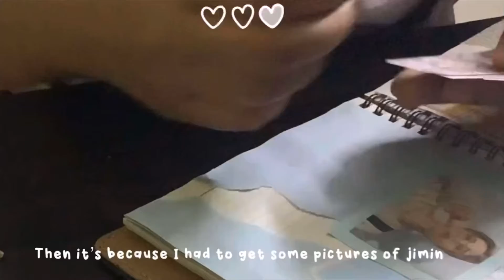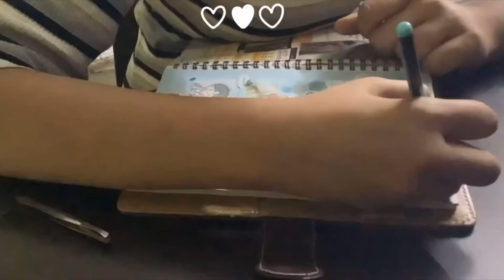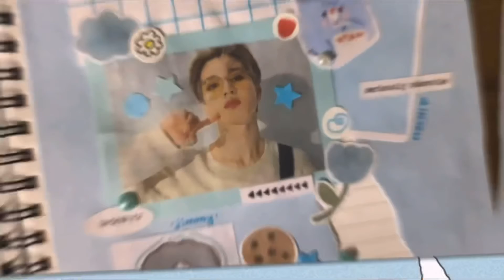Journal with me! BTS Jimin blue theme} Episode:: 3! requestedvideo✨+love scenario lofi!🎙💗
꒰ 𝐡𝐞𝐲 𝐠𝐮𝐲𝐬!*･῾ ᵎ⌇ ⁺◦

Blue themed kpop (JIMIN) journal!✨

꒰ 𝐬𝐨𝐜𝐢𝐚𝐥𝐬! ⊱┊🍰

☁️ 𝐜𝐫𝐞𝐝𝐢𝐭𝐬! ་࿐
𝐝𝐞𝐬𝐜𝐫𝐢𝐩𝐭𝐢𝐨𝐧:: Me~
𝐢𝐧𝐭𝐫𝐨::Me~
𝐭𝐡𝐮𝐦𝐛𝐧𝐚𝐢𝐥:: Me~

˗ˏˋ 🎥 𝐞𝐝𝐢𝐭𝐢𝐧𝐠 𝐬𝐨𝐟𝐭𝐰𝐚𝐫𝐞! ´ˎ˗
➛ VLLO,ibispaintx,PicsArt!

꒰🧸꒱ 𝐩𝐨𝐬𝐭 𝐬𝐜𝐡𝐞𝐝𝐮𝐥𝐞∵
I post alternatively,mostly! It depends on my schedule :’)